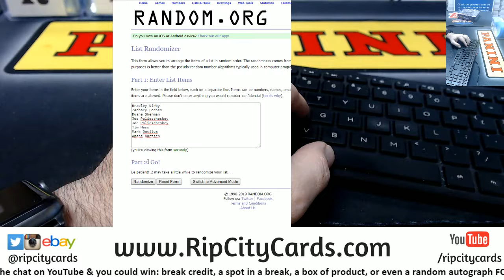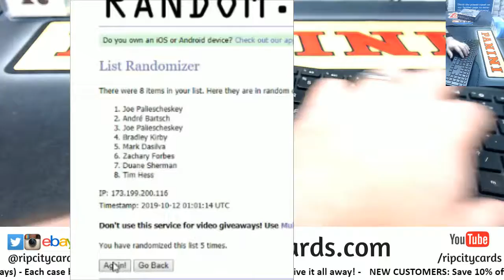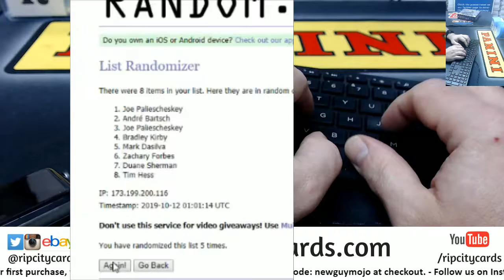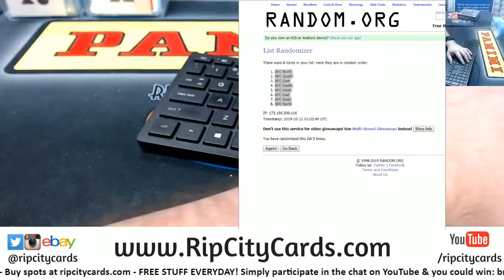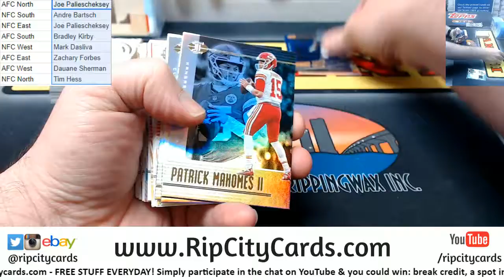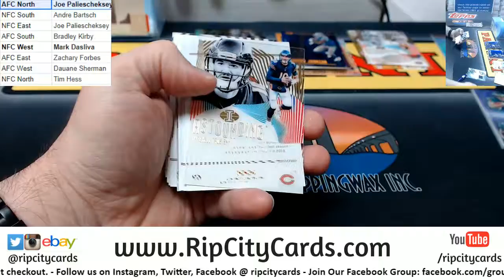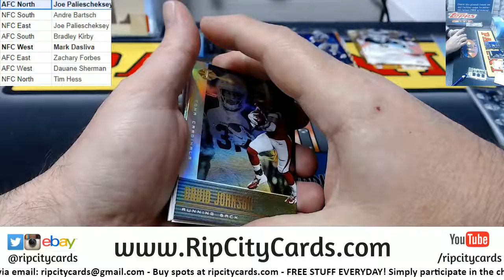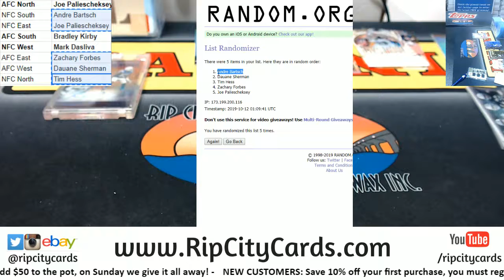2019 Illusions Football 1 Box Random Divisions #28 RCC